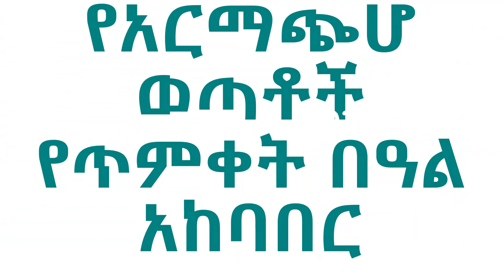Ethiopian Gondar armachiho Tmket cellebration part 2 || የጎንደር አርማጭሆ የጥምቀት በዓል አከባበር ጭፈራ ቁጥር 2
Ethiopian Gondar Armachiho  youth epiphany cellebration
Gondar yetmket  akebaber  zefenoch  ena  chiferawoch
Gmar tube
 addadis sirawoch notify yidersachuhal

new entertain vedios